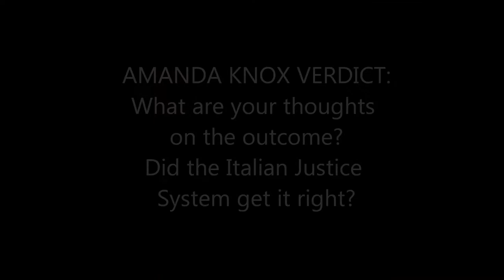Erica Diamond discusses The Amanda Knox Verdict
Erica Diamond of WomenOnTheFence.com discusses the Amanda Knox Verdict- murder conviction overturned, and Amanda Knox walked free. What do you think of the outcome? Did the court do the right thing based on the evidence?